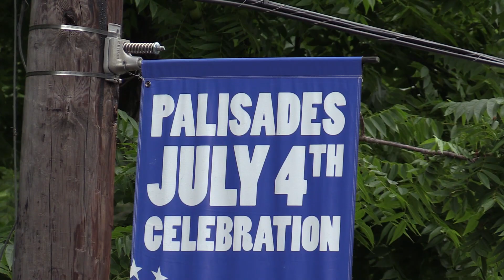Bolivian Folk Dancers @ 2016 Palisades 4th of July Parade - Washington, DC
Bolivian Folk dancers: Alma Boliviana Fraternity, Tinkus Tiataco, Ruphay Fraternity, La diablada boliviana ( Fundación Socio Cultural Boliviana F.S.C.B) were dancing at Independence Day Parade - 4th of July - Washington DC USA. July 2016